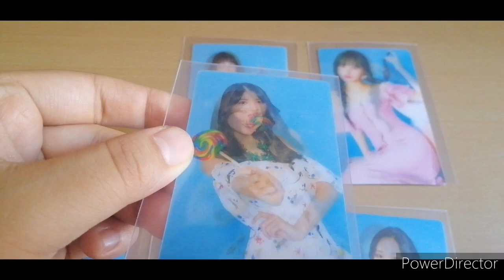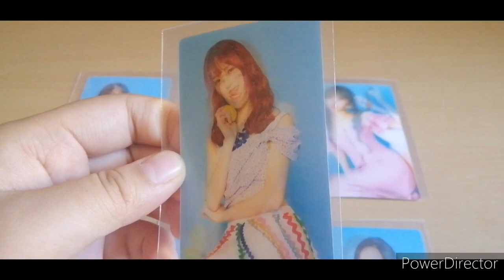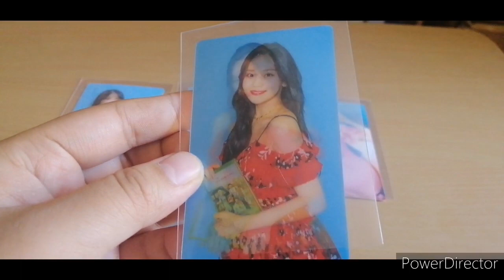[UNBOXING] GFriend 1st Lenticular Card from 2nd Buddy Membership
Limited edition photocards for buddies who registered on their 2nd official membership.